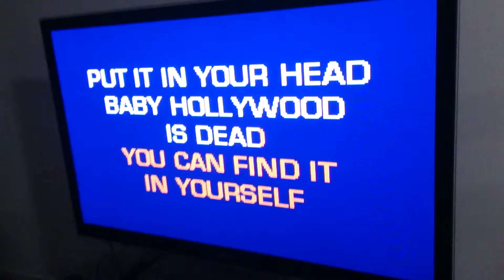2 yo Lily Singing and dancing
In my new Apartment and she coughs cuz i'm cooking spicy chicken lol